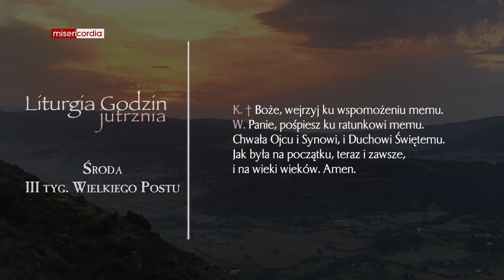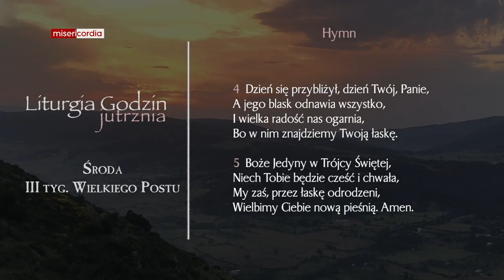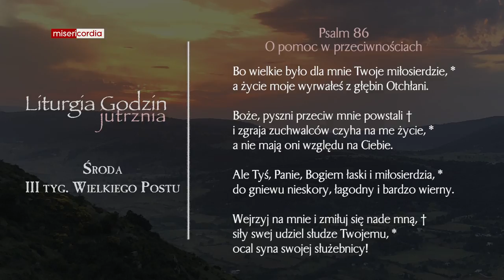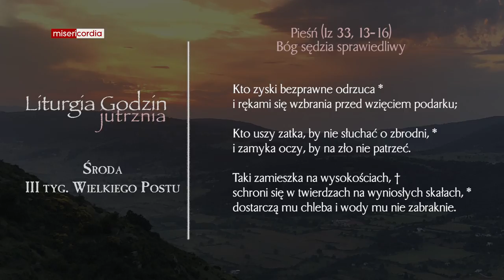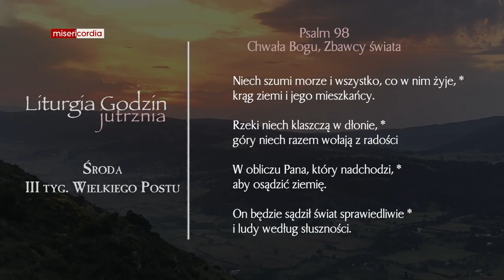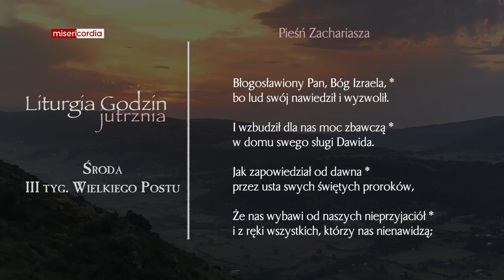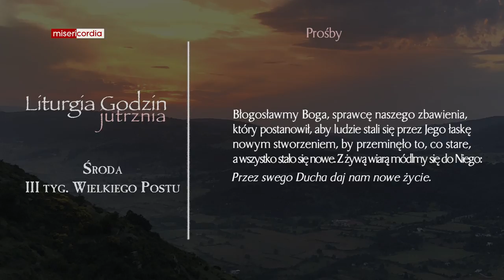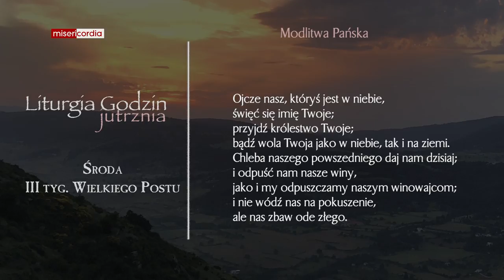Liturgia Godzin | Jutrznia | Środa, III tyg. Wielkiego Postu